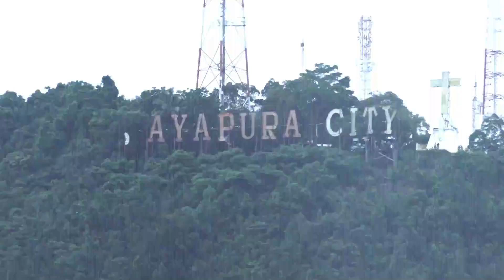Pemerintah Kota Jayapura Berdayakan 1000 Pengangguran melalui Program Padat Karya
Paraparatv.id | VIDEO | Guna menekan angka pengangguran di Kota Jayapura, Dinas Ketenaga Kerjaan Kota Jayapura rekrut 1000 pekerja untuk percantik wajah kota jayapura melalui progra padat Karya tahun 2023.